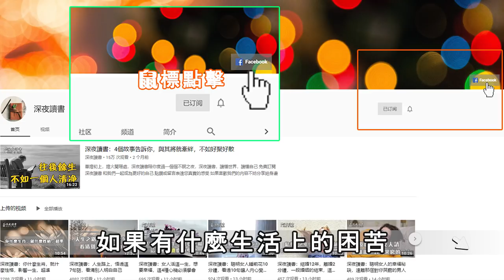無論和誰在一起，都要記得這3句話！他能救你于水火之中【深夜讀書】